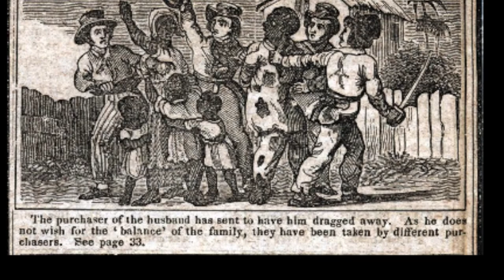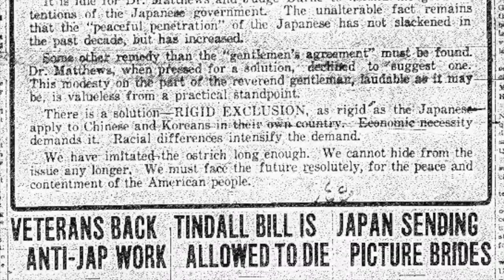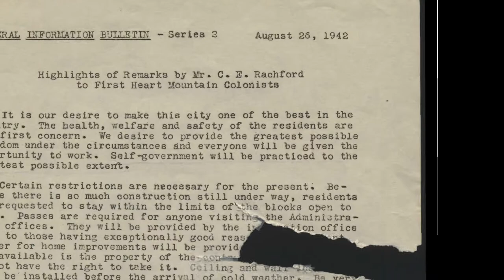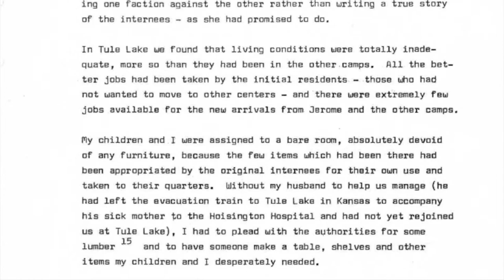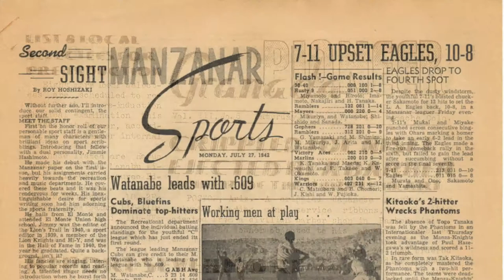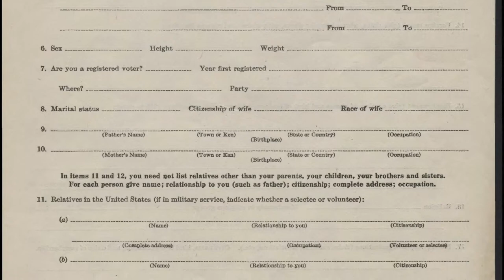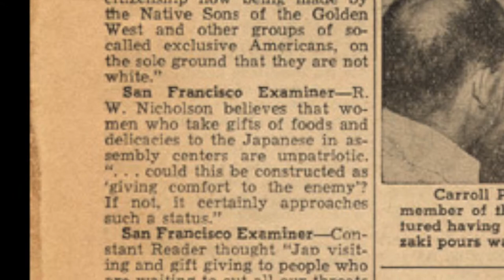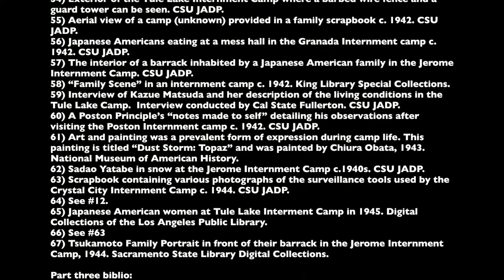The Japanese American Internment Experience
This is a documentary on the Japanese American Internment experience in the 1940s. Made for Cal Poly Pomona's Digital History Course.